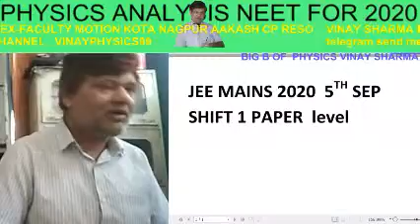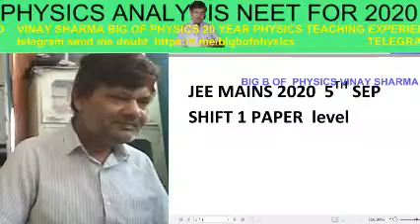latest JEE Main 2020 - Sept 05 Shift 01 | Exam Difficulty Level | JEE Exam paper analysis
last min
JEE Main 2020 - Sept 05 Shift 01 | Exam Difficulty Level | JEE Exam paper analysis revision formula for jee mains 2020  physics

jee mains 2020 postponed latest news,
jee mains 2020 postponed latest news today,